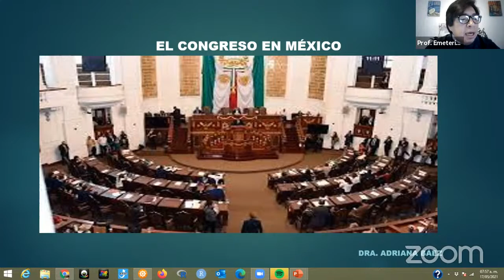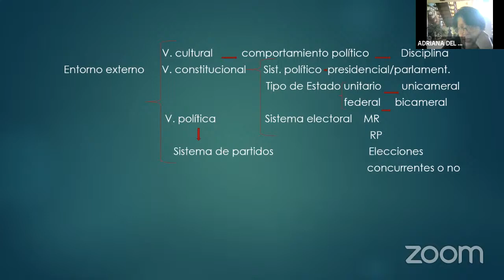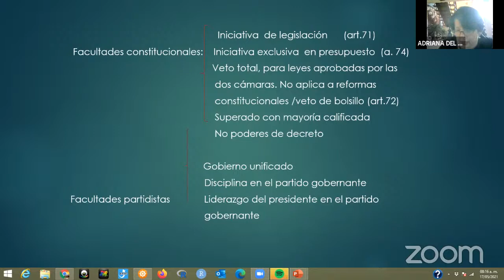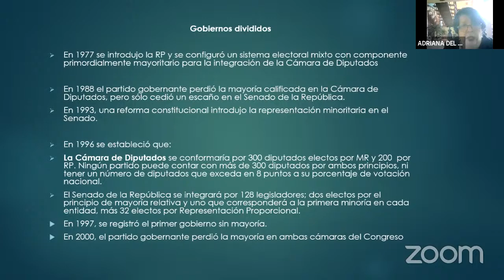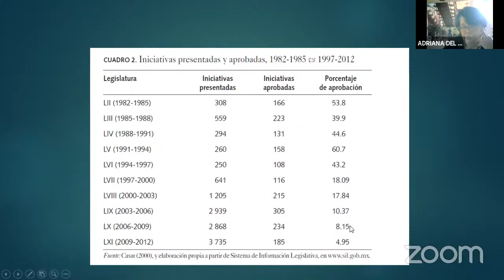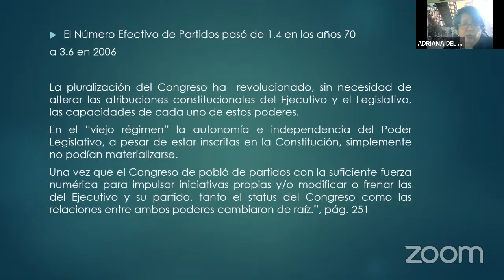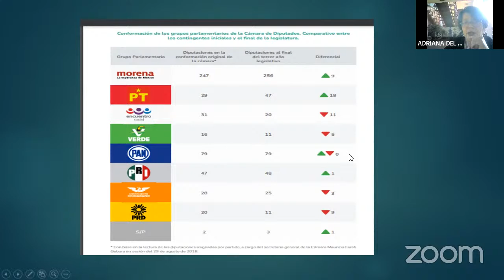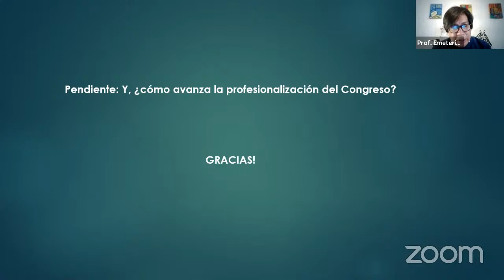Diplomado Estrategia Legislativa